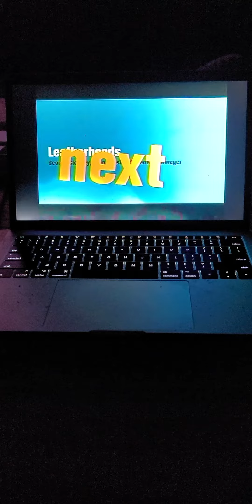March 13, 2022